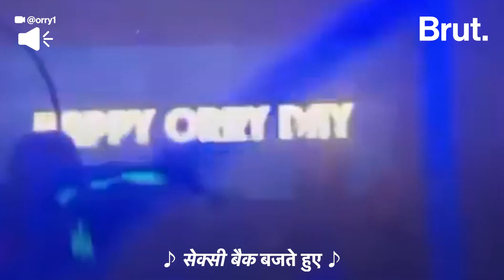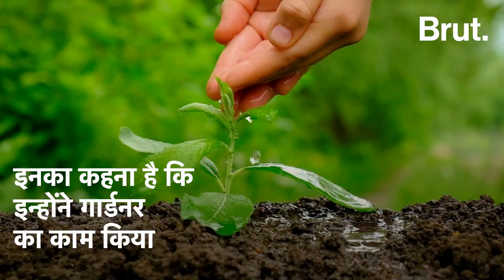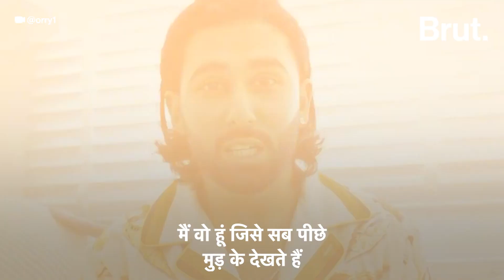Orry के बारे में आप क्या जानते हैं? | Brut Hindi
Janhvi Kapoor से लेकर Nita Ambani तक के साथ फोटो में बार-बार दिखने वाला ये लड़का है कौन?